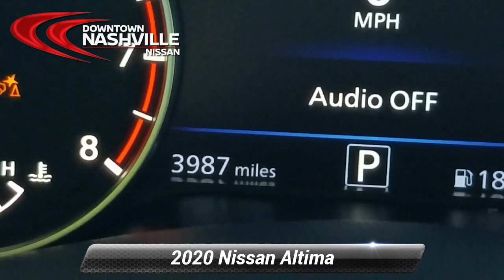Used 2020 Nissan Altima 2.5 SR, Nashville, TN LP1132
Certified. CERTIFIED BY CARFAX- NO ACCIDENTS AND ONE OWNER, BLUETOOTH HANDS-FREE CALLING, REAR VIEW BACK-UP CAMERA, LANE DEPARTURE ASSIST, BLIND SPOT TECHNOLOGY - NEVER WORRY WHEN CHANGING LANES AGAIN, 2 SETS OF SMART KEYS WITH REMOTE, BOUGHT HERE, SERVICED HERE, WE HAVE ALL RECORDS, MP3 / IPOD COMPATIBLE, PUSH BUTTON START, Altima 2.5 SR, 4D Sedan, 2.5L 4-Cylinder DOHC 16V, CVT with Xtronic, FWD. Odometer is 18178 miles below market average! 27/37 City/Highway MPG*br*2020 Nissan Altima 2.5 SR Scarlet Ember Tintcoat FWD 2.5L 4-Cylinder DOHC 16V CVT with Xtronic*br**br*Nissan Certified Pre-Owned Details:*br**br*  * 167 Point Inspection*br*  * Roadside Assistance*br*  * Limited Warranty: 84 Month/100,000 Mile (whichever comes first) from original in-service date*br*  * Transferable Warranty*br*  * Vehicle History*br*  * Includes Car Rental and Trip Interruption Reimbursement*br*  * Warranty Deductible: $100*br**br**br*Prices do not include additional fees and costs of closing, including government fees and taxes, any finance charges, any dealer documentation fees, reconditioning, any dealer installed accessories, any emissions testing fees or other fees. May exclude certification fee. All prices, specifications and availability subject to change without notice. All prices with approved credit. Though we make every effort to ensure pricing is accurate and up to date, we are not responsible for pricing errors. Contact dealer for most current information.*br**br*Save Money & Enjoy Your Dealership Experience.

[RLVID:3861:3d22923b3e805a56:5a3a56cd23f6d099:1]